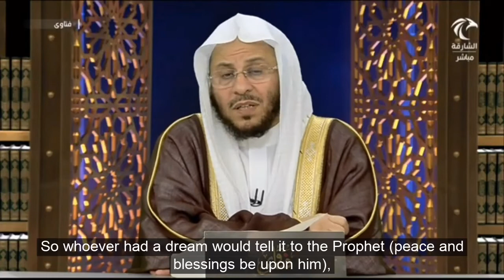هل تفسير الأحلام من الأمور الغيبية؟ عزيز فرحان العنزي